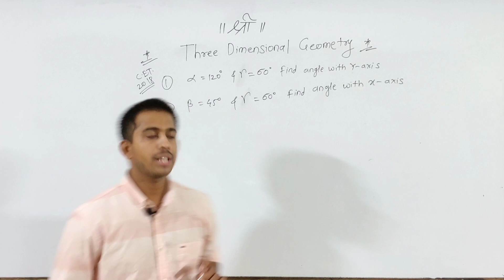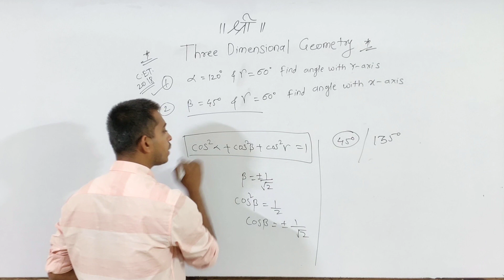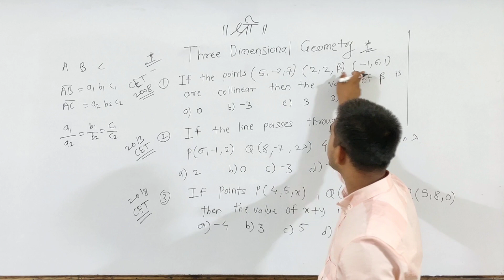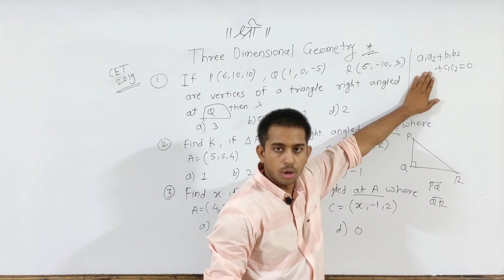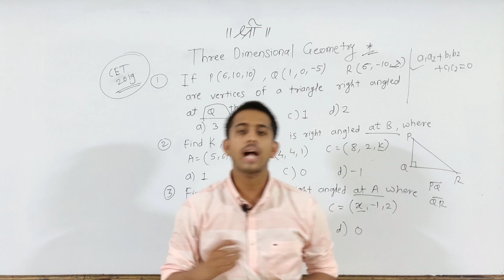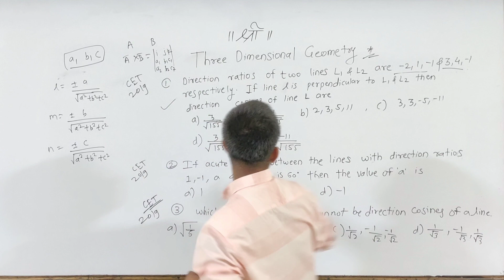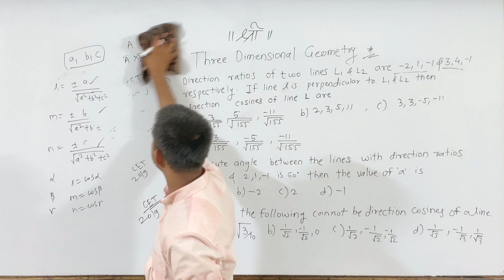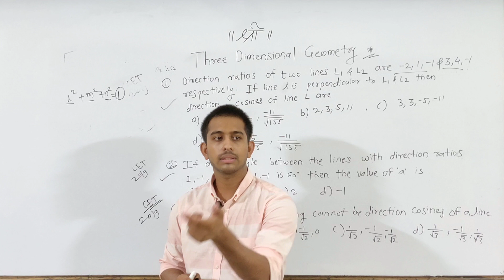MHT-CET 2020 | Three Dimensional Geometry Previous Year Questions